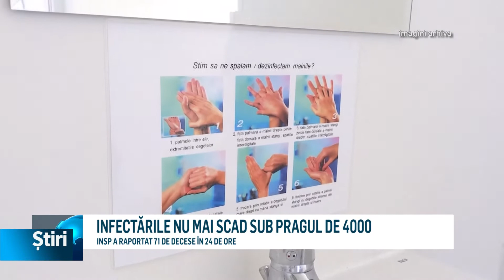infectarile nu mai scad sub pragul de 4000